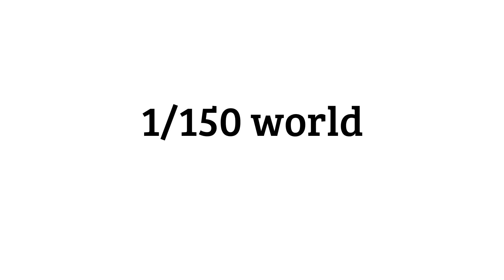Nゲージ鉄道模型 【キハ30編 本線からローカル線へ】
キハ30 2両編成
本線からローカル線乗り入れシーン